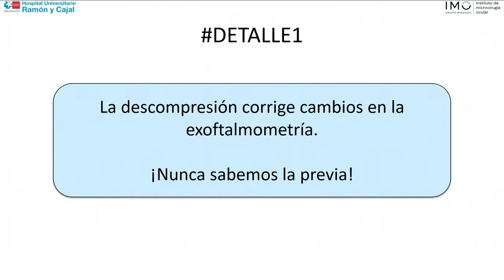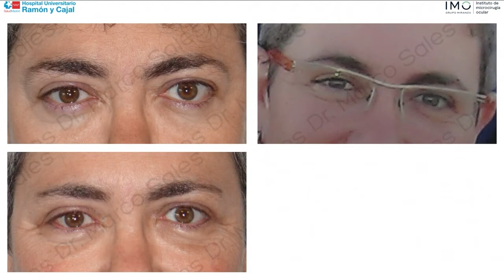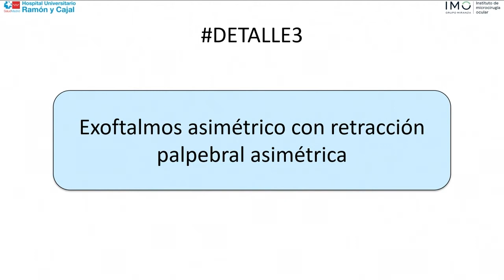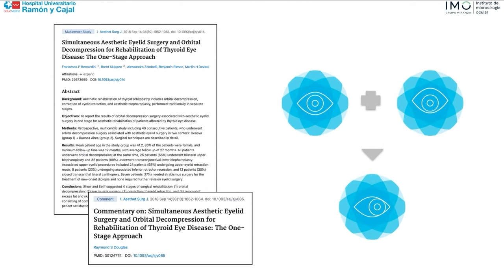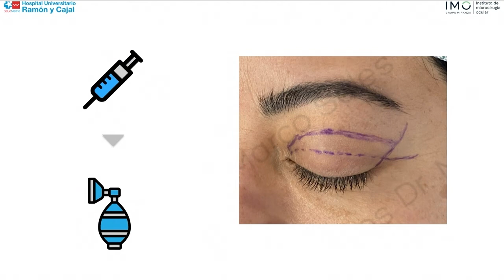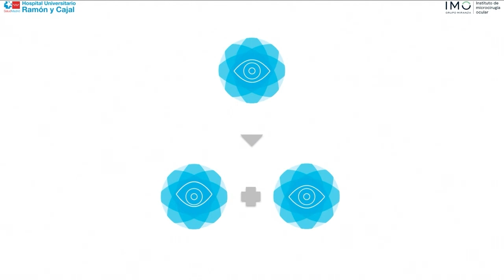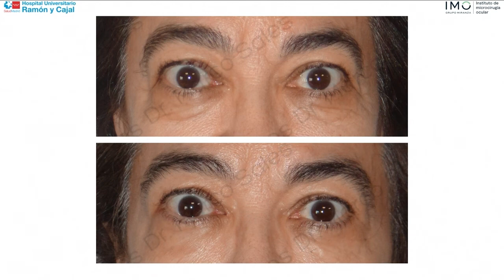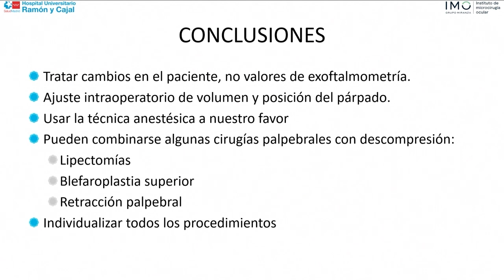08 Dr Marco Sales Orbitopatía Tiroidea